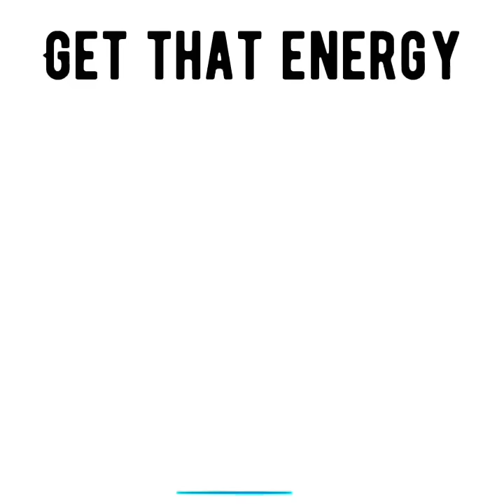Someone is suffering from IMPOSTER SYNDROME🥸 a genuine soul is speaking life back into them ♥️